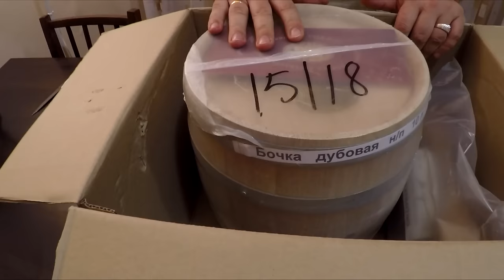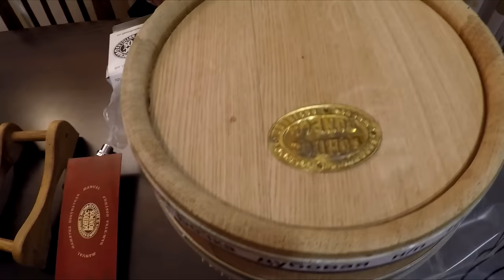Эротика дубовой бочки или "анбоксинг" нового бочонка/ Erotic new oak barrels or unboxing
Спешу поделиться своей радостью о приобретении нового дубового бочонка.
В дальнейшем этот бочонок будет использоваться для созревания зерновых,солодовых и фруктовых дистиллятов.
Erotic oak barrels or unboxing of the new oak barrel

Если Вас интересуют вопросы: как гнать самогон, что такое отборголов, хвосты, телодистиллята, как сделать самогон в домашних условиях, чем дистиллят лучше ректификата, как сделать брагу из яблок, рецептысамогона, фруктовая брага? А так же, какие дрожжи выбрать для самогона и вина, очистка самогона, как сделать брагу, что такое сусло, домашнее винокурение, зерновой самогон, самогон из зерна, пшеничный самогон, солодовый самогон, брага из пшеницы, приготовление браги из крахмального сырья?

Какой самогонныйаппарат лучше?